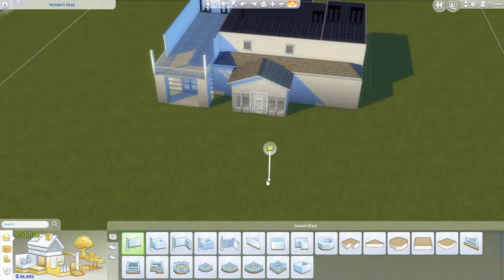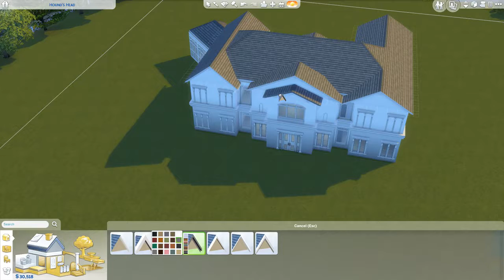NOT SO BERRY MANSION | Pt 1 OUTSIDE - Sims 4: Speed Build (NO CC)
If you saw my Not so berry episode and like my mansion here's a speed  build and how to achieve it ;) This is just the outside of the house since the video would have been too long to upload all together but i will be uploading pt 2 of the inside decor soon. enjoy! any questions, leave in the comment section below! :)